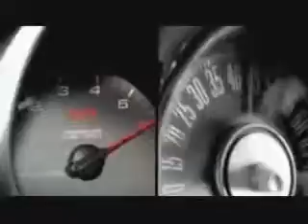Jenny Berggren "Gotta Go" & Kelly Clarkson "Go"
Kelly Clarkson's video for "Go" with Jenny Berggren's "Gotta Go" as the soundtrack.

Gotta Go is the second single from Jenny Berggren's solo album, "My Story", which will be released on October 13, 2010.

"Gotta Go" written and produced by Jenny Berggren, Terese Fredenwall, Staffan Birgersson, Simon Petrén, Jonah Nilsson and Jenny Jaurén.  Sthlmsoundfacility.com